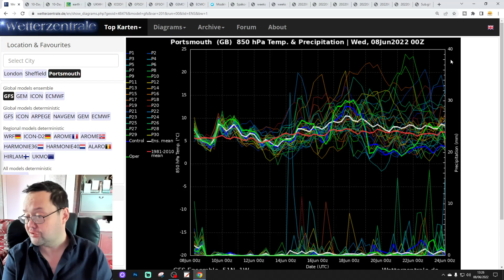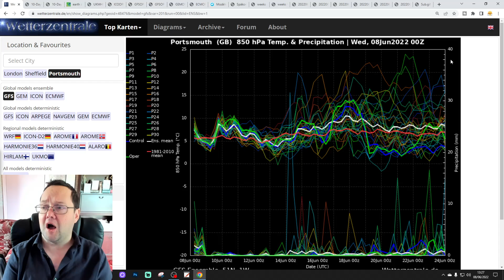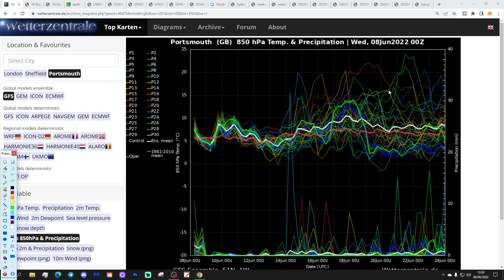Ten Day Forecast: Rest Of Summer Weather Prospects With ECMWF Seasonal Model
Hello everyone and thanks for tuning in to today's video. We're going to look at the weather for the next ten to fourteen days for this video. Day ten will take us to the eighteenth of June - and we'll be able to extend out beyond that with the extended GFS and ECM ensembles (they run to around a couple of weeks) - We'll have a look at CFS v2 for the next four weeks taking us to the 4th July at the end of the video.

Low pressure will be in control of the weather until the middle of June bringing showers and longer spells of rain as it does so. There will also be ridges of higher pressure giving warmer and drier weather to the south at times but overall the mixed June continues. Having said that we do see a few very hot outliers appearing within the mid to extended range within the GFS ensembles... Looking ahead to the second half of the month there's no sign of anything particularly settled as we head towards late June and the Glastonbury Festival... This video also takes a look at the ECMWF seasonal model with a focus on the rest of summer but also autumn 2022 weather prospects...

💡  Video Credits: 💡

💡  GWV Links: 💡